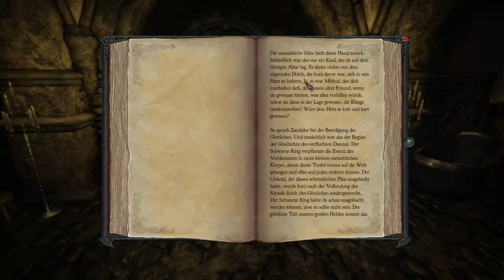Lets Play Divinity 2 The Dragon Knight Saga Part 15